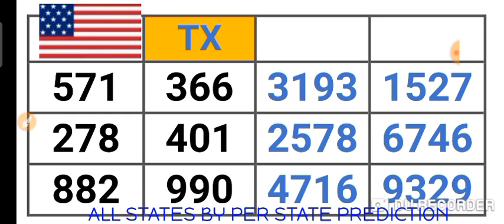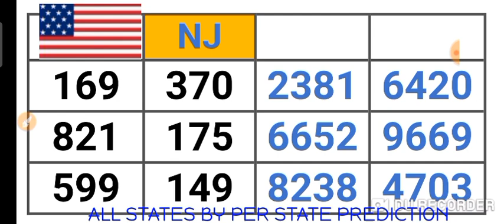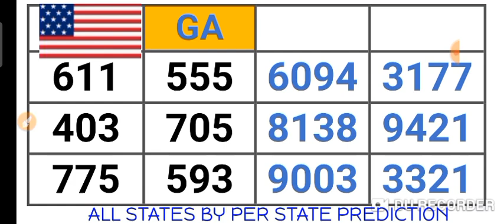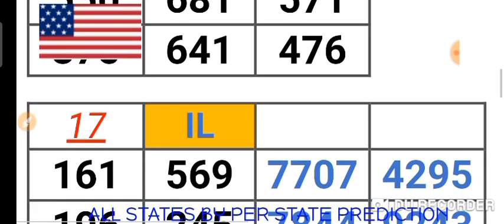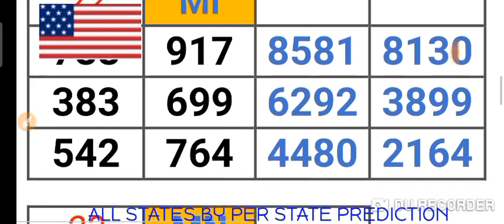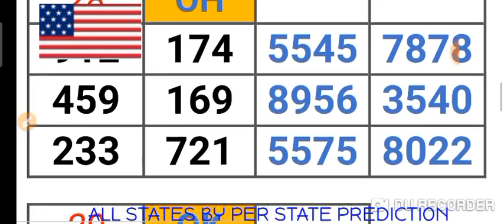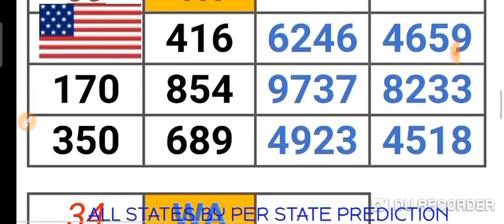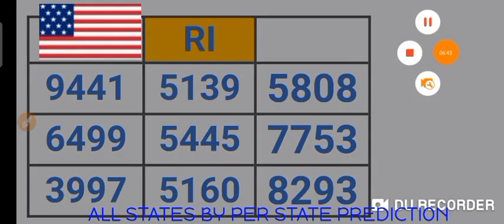PICK 2, PICK 3 & PICK 4 ALL STATES (BY : PER STATE PREDICTION ) for 26 Dec. 2021 just try | AMV 555